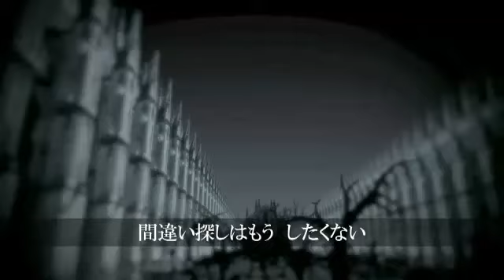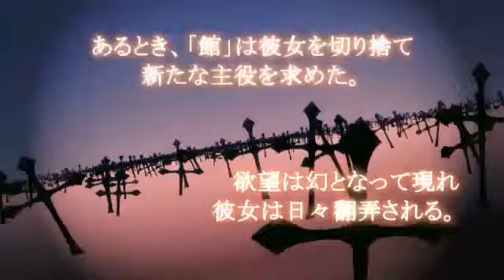【鏡音リン】Gothic and Loneliness【オリジナル・PV】